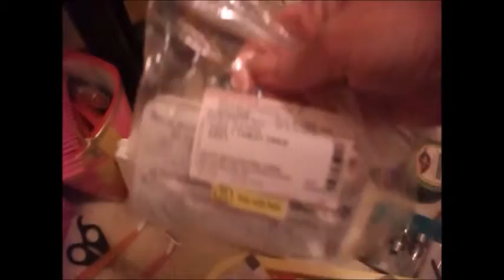Organizing Bathroom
This was an exhausting but rewarding job. Sorry for the crazy video taping but I tried with my little camera to cover all the steps in my de-cluttering journey.